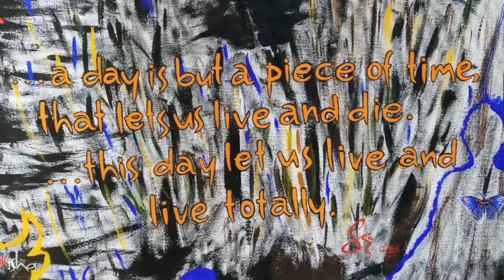Сдержит ли Садхгуру свое обещание?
Какое обещание Садхгуру дал всем искателям и готов ли он его выполнить, когда придет время?

00:00 Йога Йога Йогешварая
05:22 Ситуация в мире
08:28 Садхгуру про фейк ньюс о коронавирусе
12:20 Кампания BeatTheVirus фонда «Иша».
Новая картина Садхгуру
16:33 Сдержит ли Садхгуру свое обещание?
28:53 Садхгуру делает апгрейд своего обещания
34:01 Можно ли иметь двух гуру?

Йога Йога Йогешварайя
Бхута Бхута Бхутешварайя
Кала Кала Калешварайя
Шива Шива Сарвешварайя
Шамбо Шамбо Махадевайя

 С Садхгуру в непростые времена. Садхгуру будет с нами в это непростое время глобального кризиса, с которым сейчас столкнулось человечество.
Смотрите премьеру нового видео Садхгуру на YouTube жедневно в течение двух недель  с 18:00 до 18:40 МСК, начиная с 23 марта. На русском языке.
Задайте свой вопрос Садхгуру в комментариях, используя хэштэг AskSadhguru.

Этим летом Садхгуру впервые проведет программу «Внутренняя инженерия» в России! В течение двух дней вы изучите технологии, позволяющие создавать вашу жизнь такой, как вы хотите. У вас будет возможность пройти инициацию в мощную 21-минутную практику Шамбхави Махамудра крийю лично от Садхгуру.